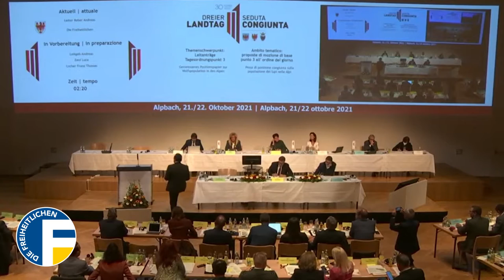Wolfs-Debatte im Dreierlandtag | Redebeitrag ALR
❝Wer schützt die Almen vor noch mehr 🐺Problemwölfen? Es sind Bürger wie Bauern, Jäger oder Revierleiter, die deshalb seit Jahren in die Illegalität abdriften. Ich appelliere an uns alle, dass wir die Abschüsse endlich legalisieren, ansonsten müssen sich die Betroffenen weiterhin für uns alle hier, für die Politik, strafbar machen.❞

📺Redebeitrag unsers Fraktionssprechers 🗣L. Abg. Andreas Leiter Reber im Rahmen der Debatte zu dem von uns Freiheitlichen gemeinsam mit der SVP - Südtiroler Volkspartei eingebrachten Beschlussantrag zur 🐺Wolfs-Problematik bei der heutigen Sitzung des Dreier-Landtages in Alpbach.